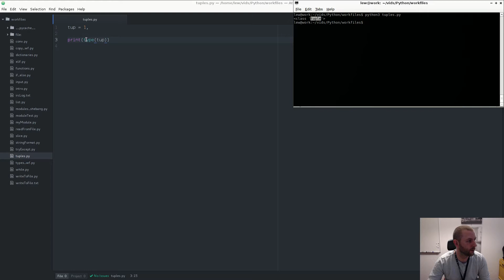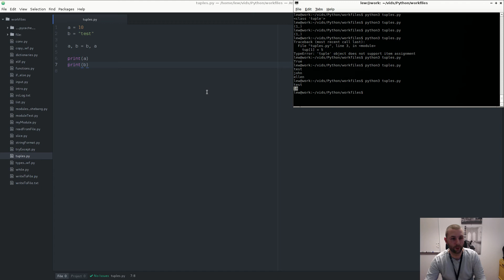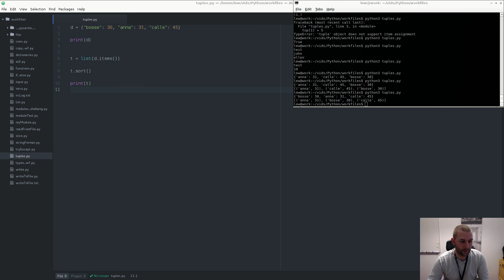502 tuples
Kenneth visar hu man kan använda tupler i Python.